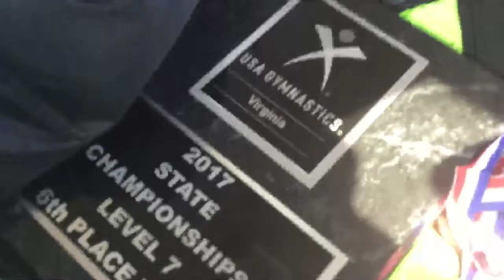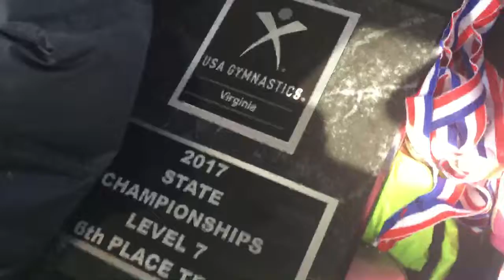States pt2 through the eyes of Haylee